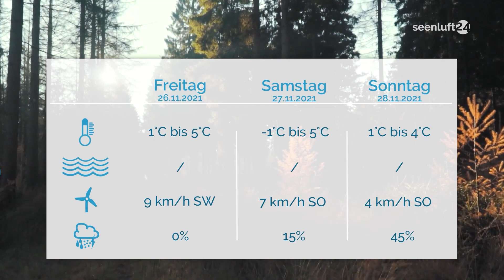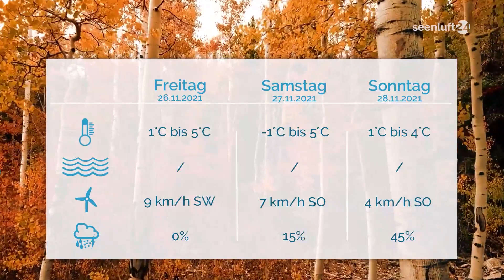DER TAG | die Nachrichten vom 25.11.2021